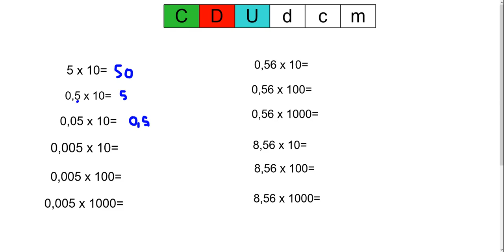MULTIPLICAR DECIMALES POR UNIDAD SEGUIDA DE CEROS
Multiplicación de números decimales por unidad seguida de ceros.